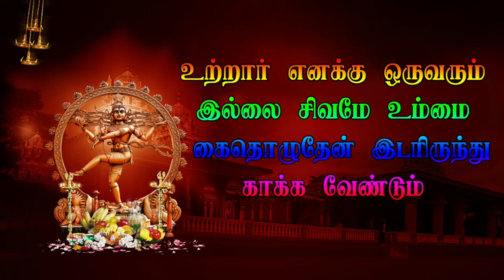EP 1 வாணாபுரம் நுக்காம்படி வீரபத்திர நாடகம் - Vanapuram Veerapathira Nadagam